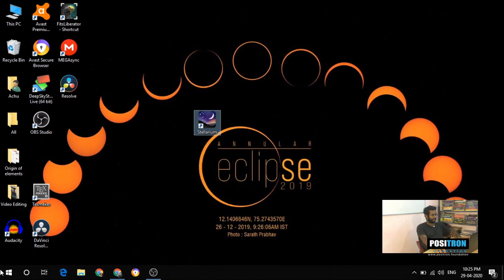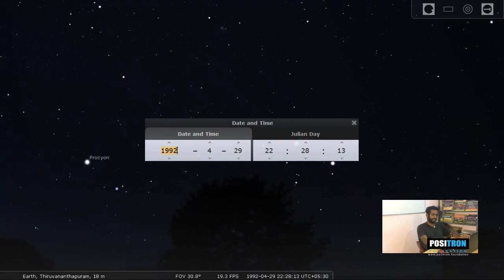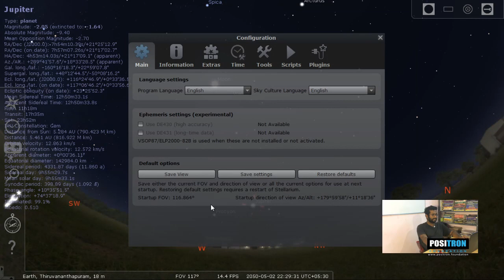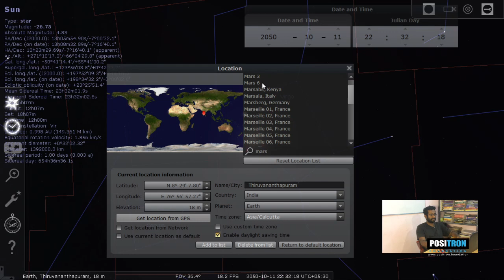Basics of Astronomy | Stellarium Astronomy Software | Video 3 (Malayalam)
This video gives you a brief idea on Stellarium Astronomy Software.
Stellarium is one of the most popular Sky-simulating software.

Stellarium is a free open source planetarium for your computer. It shows a realistic sky in 3D, just like what you see with the naked eye, binoculars or a telescope.